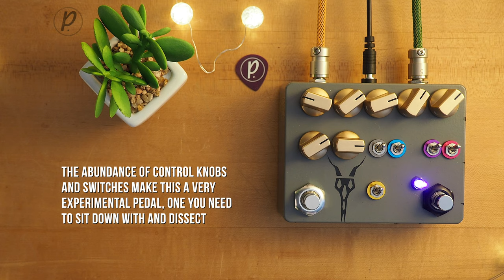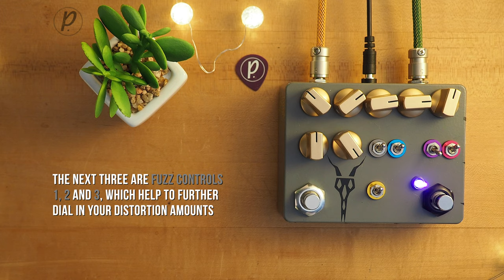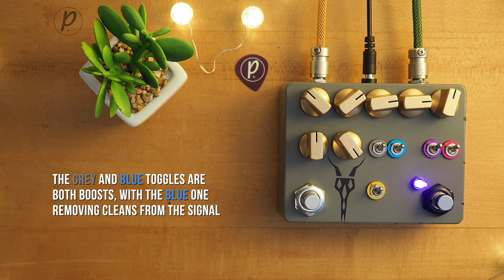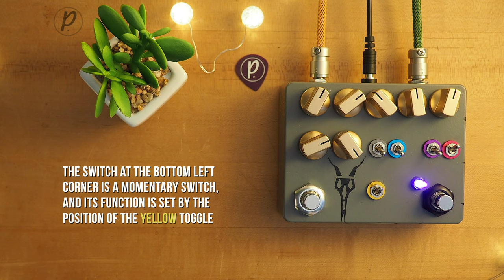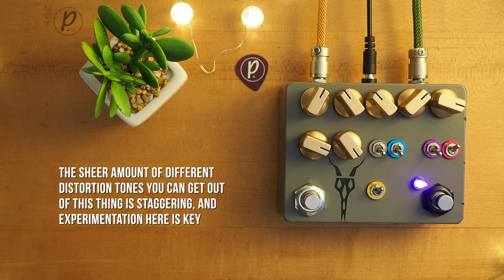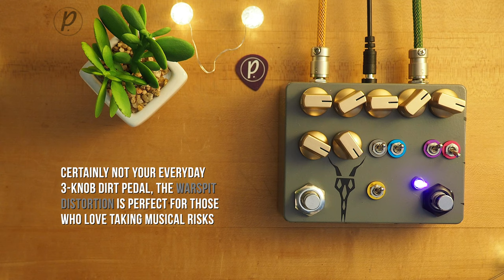Olsen Interface Warspit Distortion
The Warspit Distortion from Olsen Interface is for someone who's tried a lot of pedals and haven't really found what they were after, as well as those who love to find experimental tones and sounds. It works very well with other pedals, has a massive gain/distortion factor and is comprised of completely original circuitry!